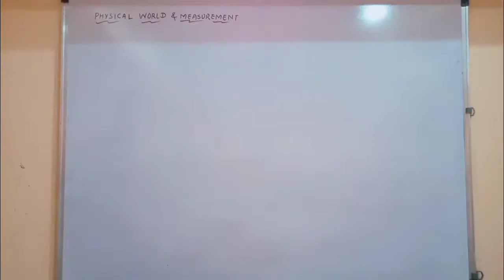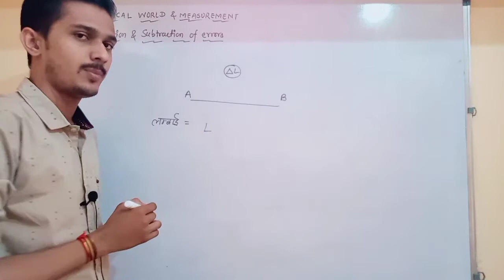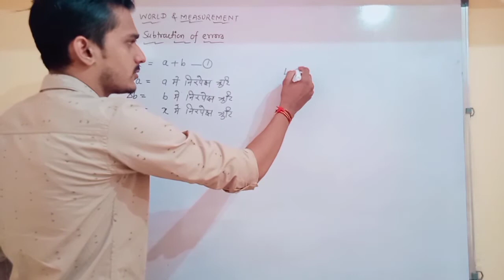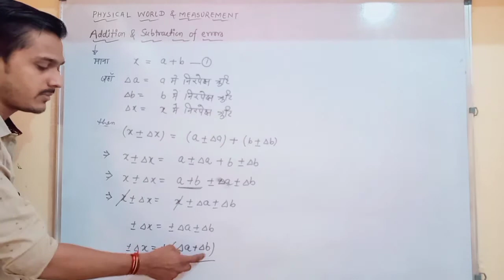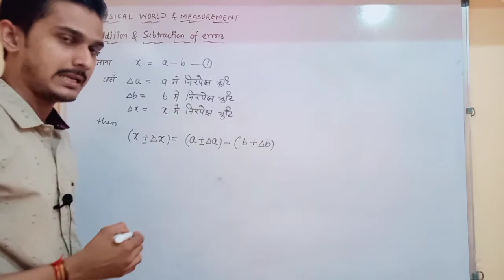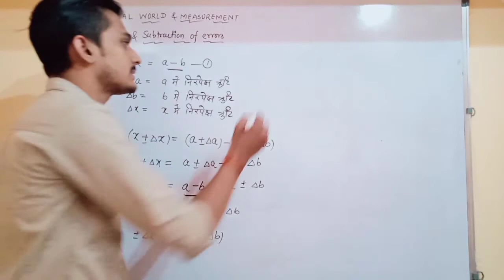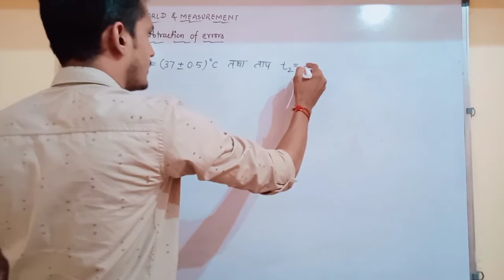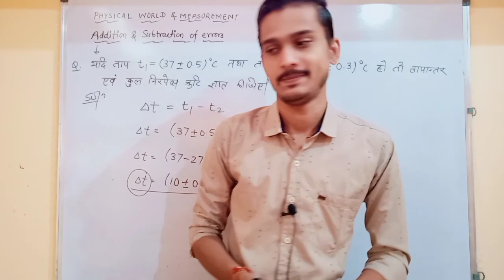Errors in Addition & Subtraction(11th physics)